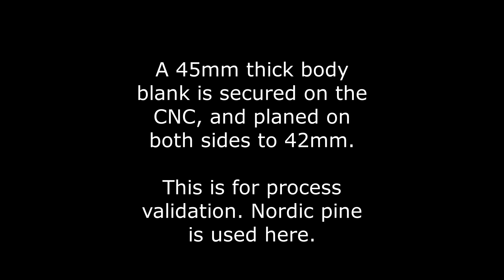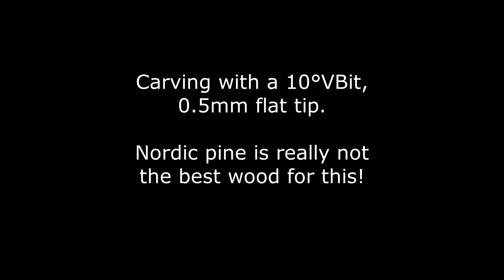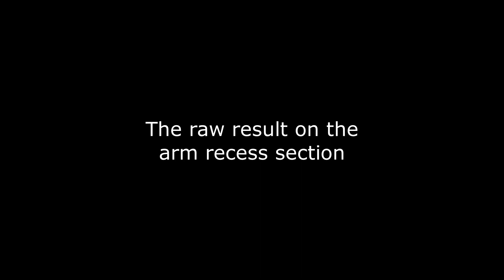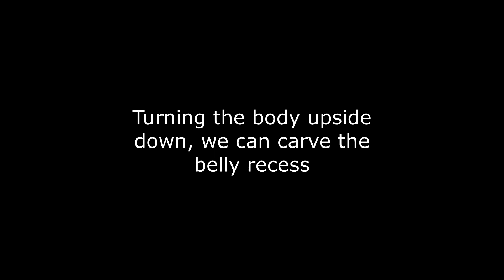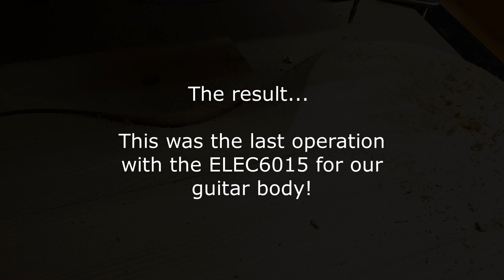CityCaster - Lyon - Body from CityCaster Guitars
This  video is the validation process for the creation of "CityCaster" guitars - A kind of Telecaster® shape with a city map engraved on the guitar body and the corresponding city Skyline as neck inlay. Carving is done on Nordic pine wood for this test, the worst one can hope for :-) Much better and detailed results will be obtained using basswood, alder, or even poplar.